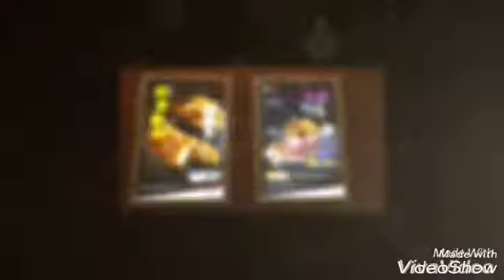KFC Sands Hotel Macao